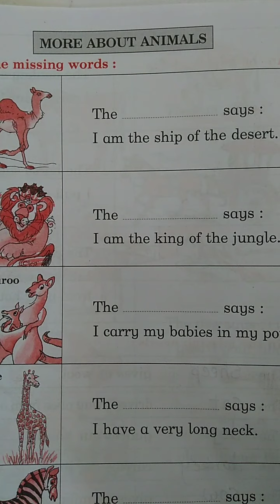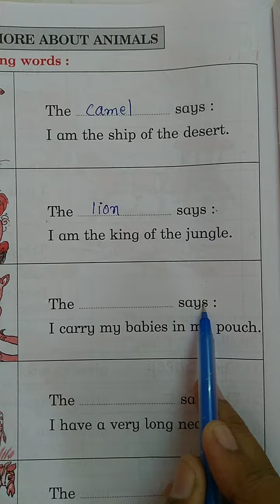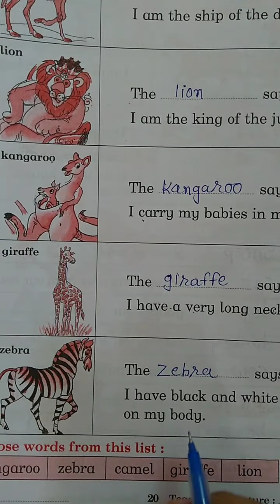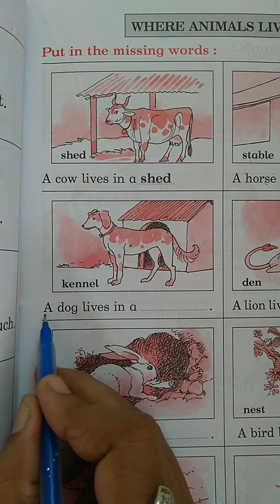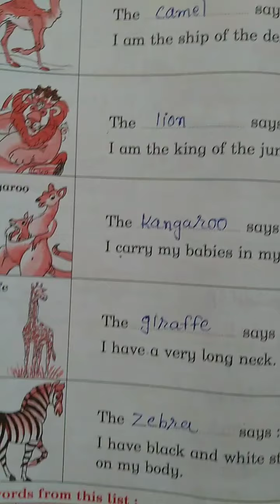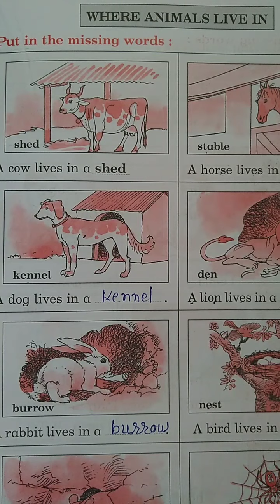Std 2 English P 13